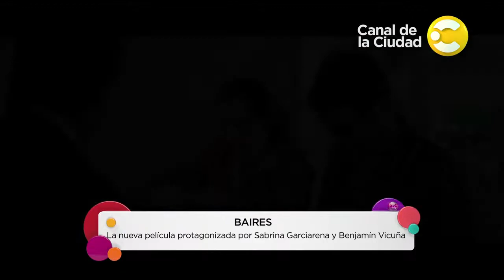Baires, la nueva película de Benjamín Vicuña En casa no me quedo